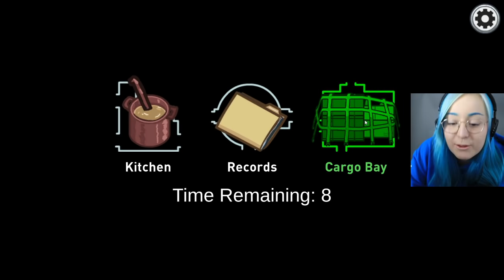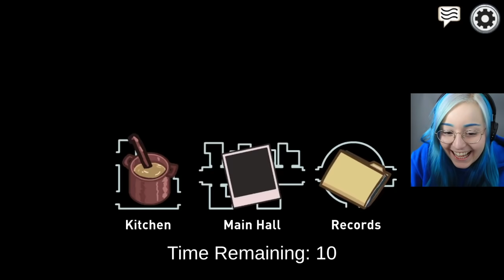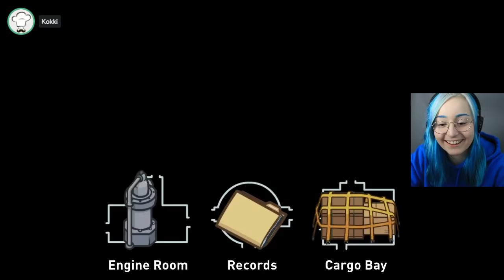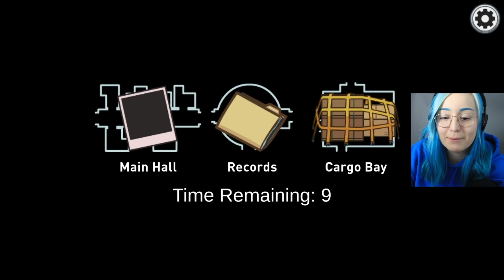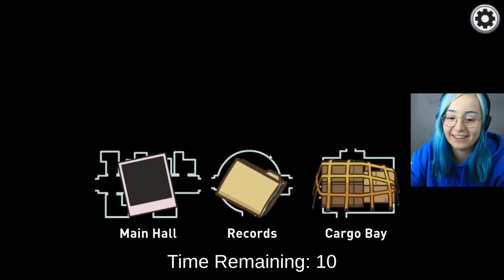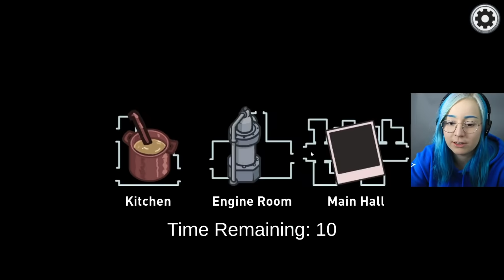TAPOIN VENTISSÄ OLEVAN IMPOSTORIN! /Airship Modeilla //Among Us Suomi w/tubettajat » T I N K E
Super hauskoja pelejä modeilla!😂

Löydät minut täältä:
Twitteri - @hippunen23
Perustietoja:
-Nimeni on Tiina-Maija
-Olen 21w.
-Käytän editointiohjelmaa nimeltään Lightworks
-Kamerani on Canon EOS 700d
-Mikrofoni on RØDE NT-USB

~Olet ihana ♥